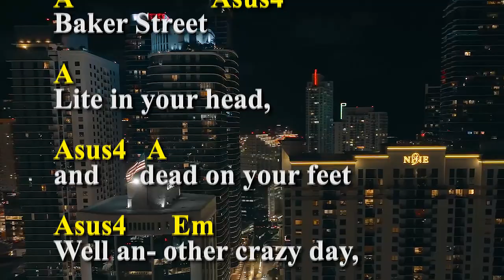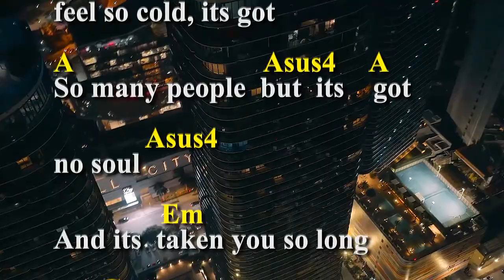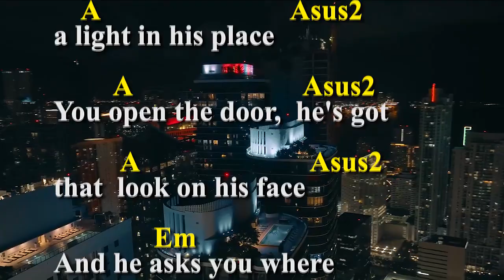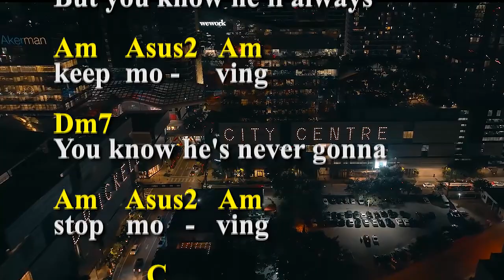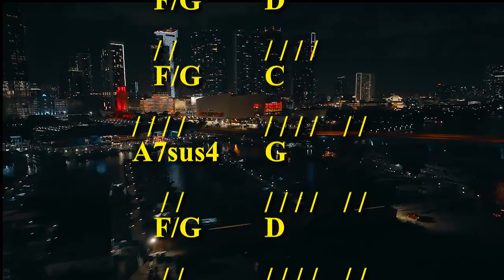Baker Street Full Version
Produced for California Harvest Rehearsal Purposes. Includes Chords, Lyrics. Please feel free to play & sing along with us.
I do not claim any ownership or  any rights to this music.